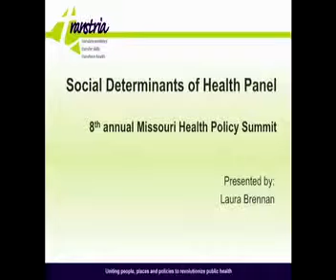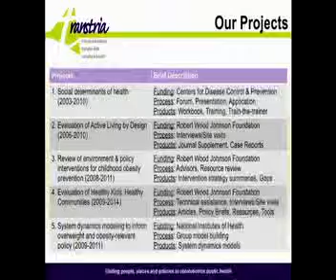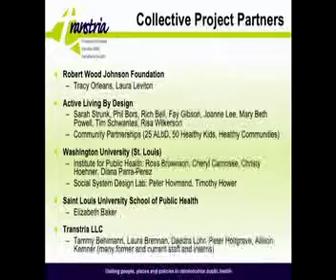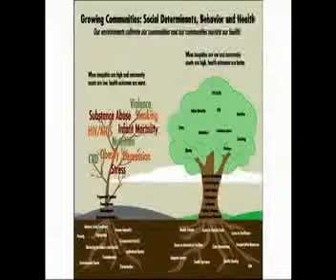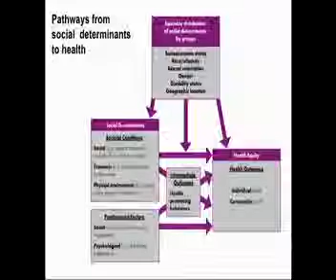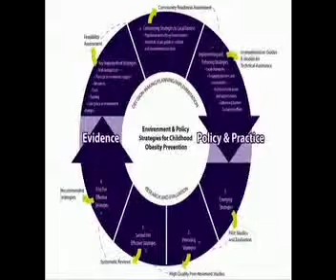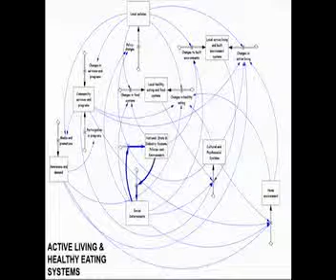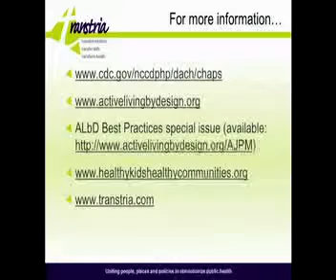Laura Brennan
Laura Brennan is founder, president, and CEO of Transtria, a small public health research and consulting company. She explains the five different projects that are currenly being worked on. This includes building partnerships and giving communities access to healthy foods.